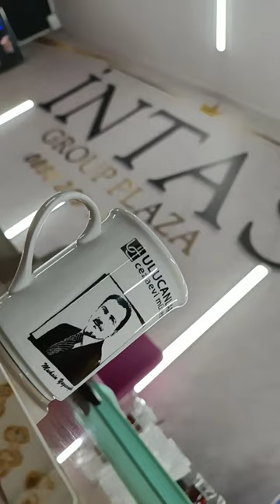Muhsin Yazıcıoğlu (KOCAREİS)